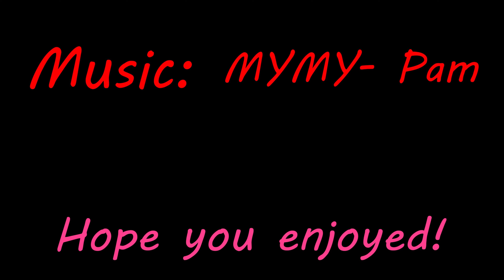Lofi Call of Duty Clips To Study/Relax To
Song: MYMY- Pam     (Yes that Pamaj)